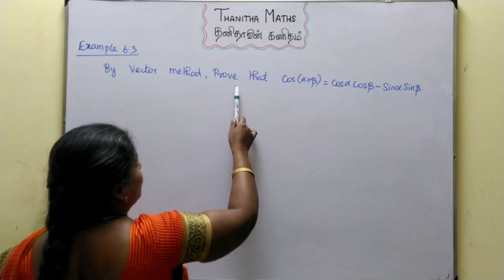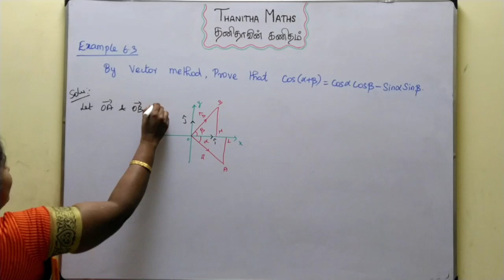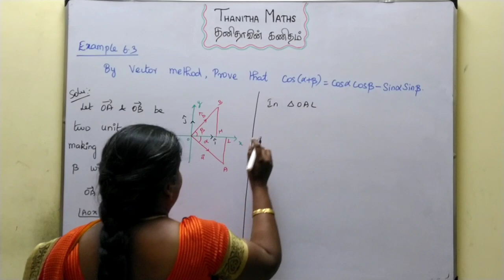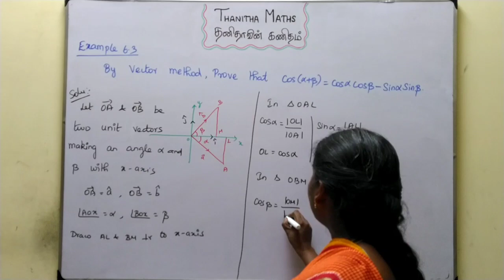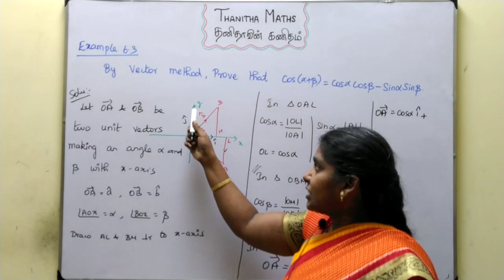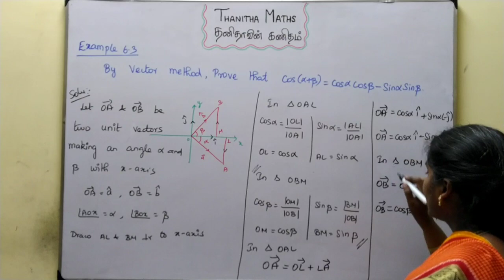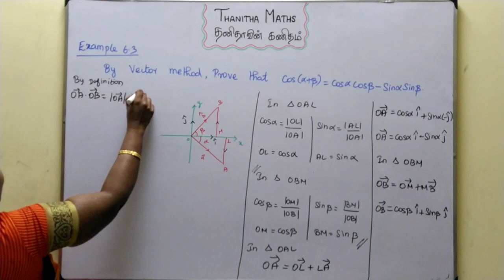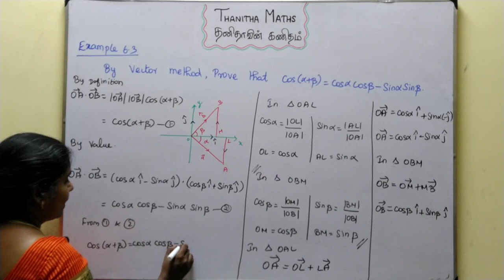12th Maths, Example : 6.3 in Tamil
12th Maths, Chapter - 6(Applications of Vector Agebra)Example : 6.3 is solved and explained in Tamil